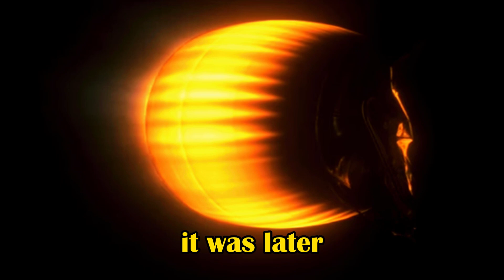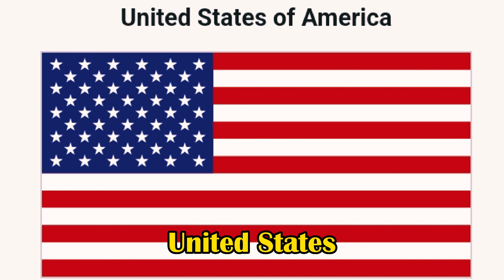This Space infiltration Project in Ghana will Shock the World.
Discover the groundbreaking space infiltration project taking place in Ghana that's capturing the world's attention. In this video, we'll explore the innovative technology and ambitious goals behind this project, and reveal why it's making headlines around the globe. Don't miss this exclusive look into the future of space exploration and its impact on Ghana and the world.

As for tags, you can use general ones related to space exploration, Ghana, and technology.